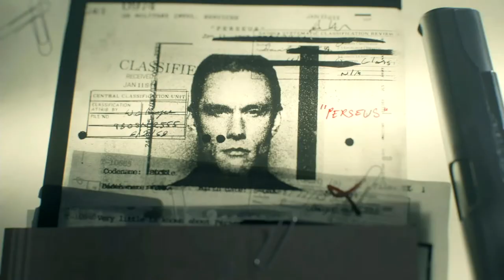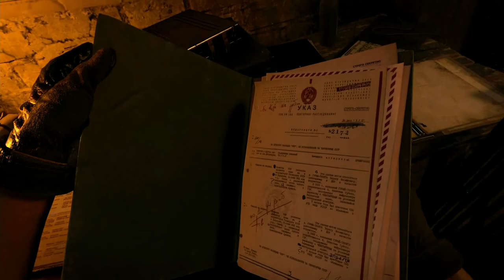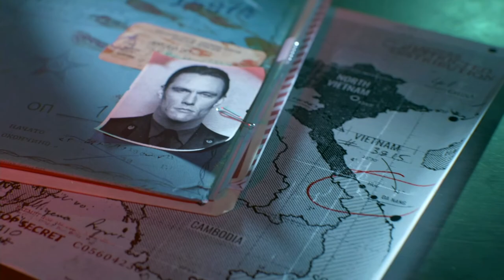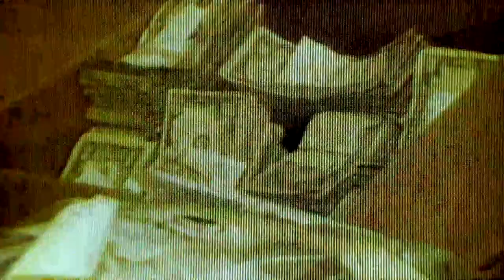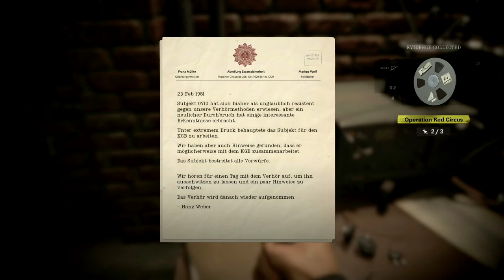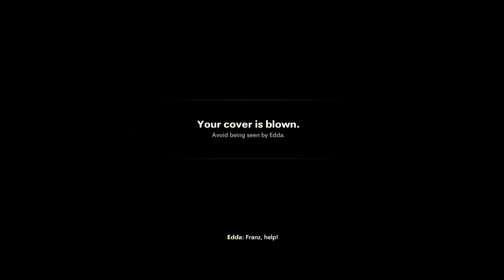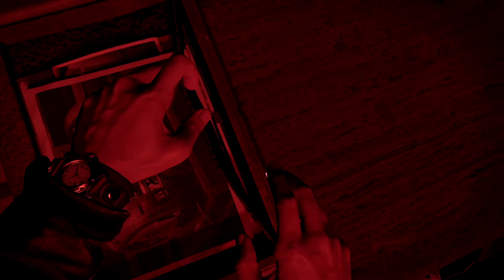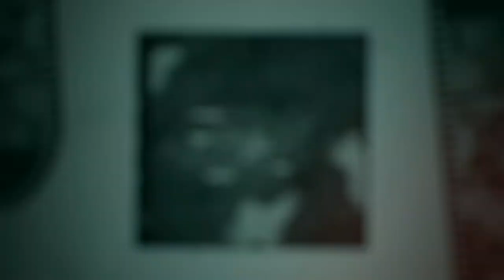That was an accident... Oh God. (Call of Duty: Cold War - Story Time! - Episode 2)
One stray bullet to the hip... Whoops!

Timeline: